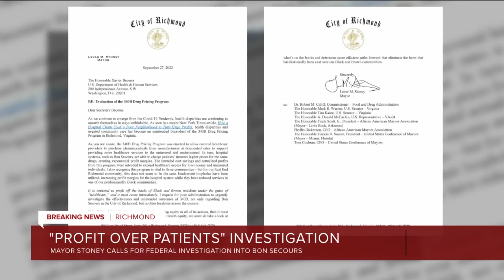Mayor Stoney asks for investigation after bombshell report on Bon Secours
Richmond Mayor Levar Stoney shared a statement on Tuesday afternoon calling for an investigation into the use of a lucrative drug program by Bon Secours following a NYT investigation.